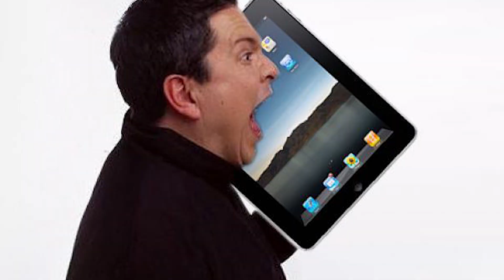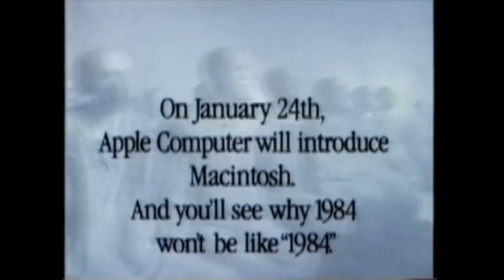Apple's Cult-Like Language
Episode #46: There is a secret language that the world changing companies like Apple speak. How does Apple manage to mesmerize us over and over again? Is it because they've mastered a "cult-like" language over the years? Find out in this weeks episode by Patrick Bet-David.

Tweet to Patrick Bet-David: @patrickbetdavid

Purchase Patrick Bet-David's best selling book, "25 Laws for Doing the Impossible" on Amazon